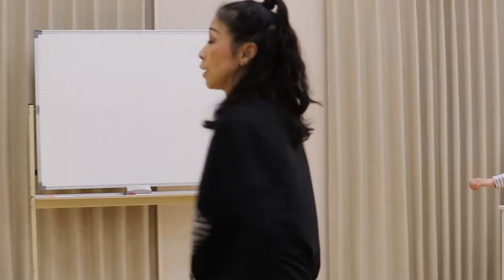児童科・授業風景「ダンス」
講師：江波未有